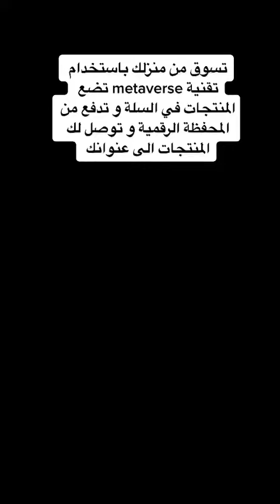تسوق من منزلك عن طريق تقنية ميتافيرس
تسوق من منزلك عن طريق ميتافيرس 🙄